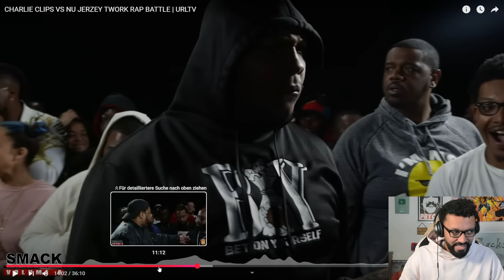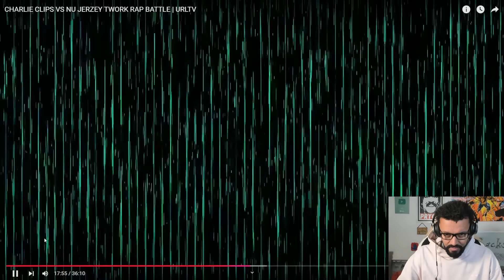SSYNIC MACHT AUGE : NJ TWORK KRANKE RUNDE !! (AMI-BATTLE NERDFOLGE)